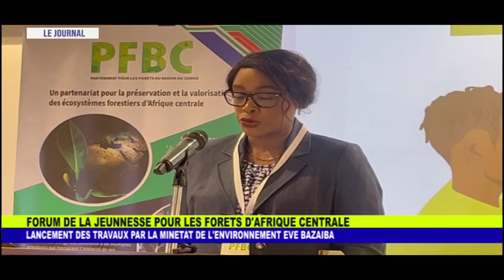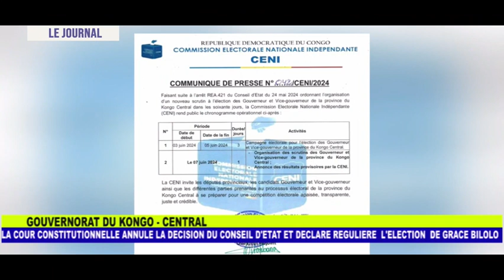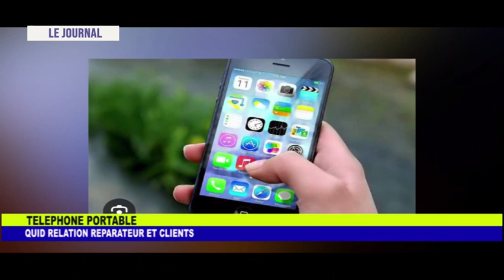JOURNAL TELEVISE : TOUTES LES INFORMATIONS DE LA SEMAINE